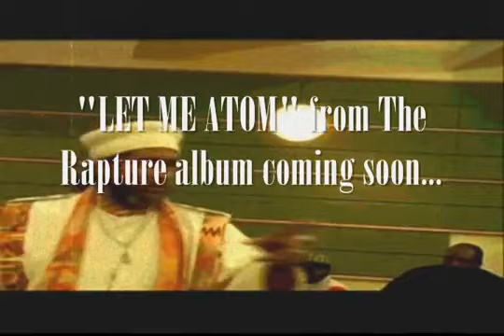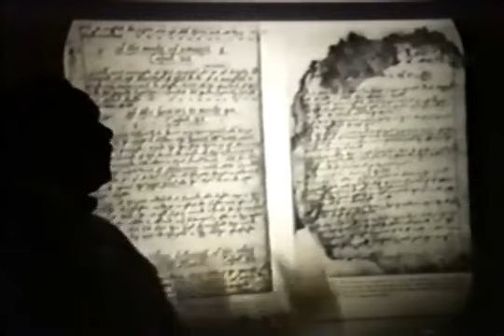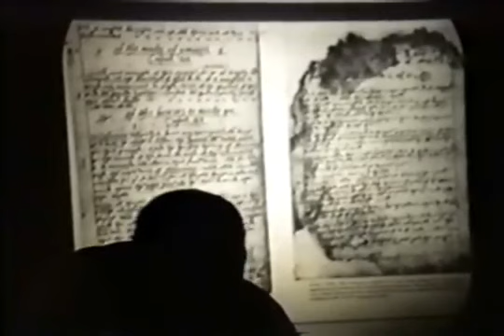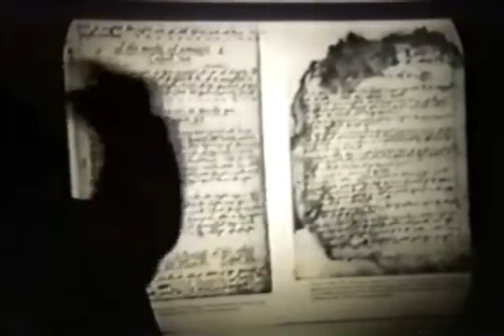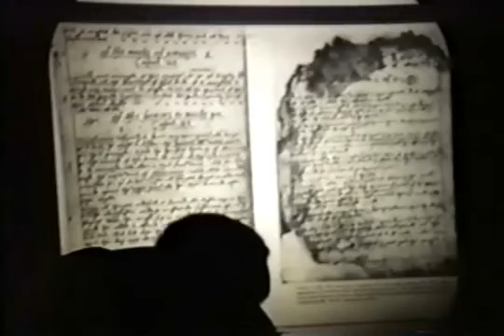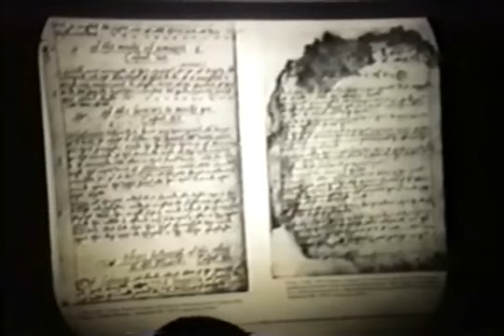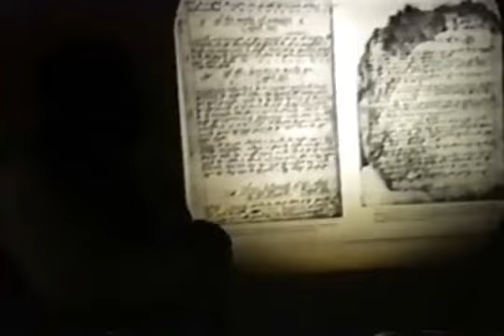Bobby Hemmitt- When The Great Ones Return Pt.4